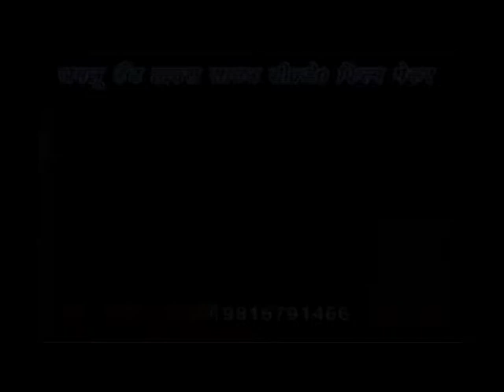Jamlu tent DJ or film maker katrain distt. Kullu prop deep lal bhardwaj 9816791466